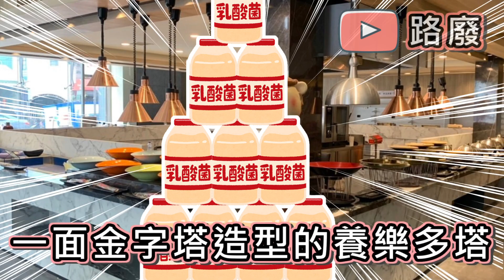(真人真事) ⛔我們對不起服務員 因為妹控哥哥竟然做了OOO...《全字幕》